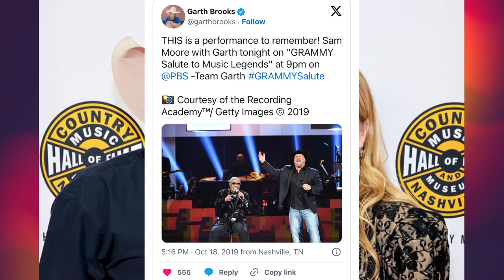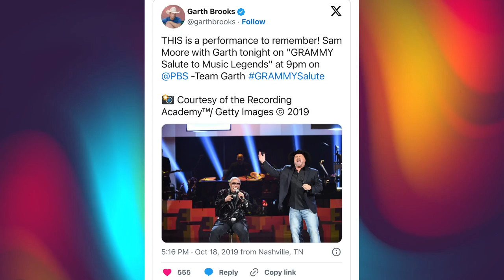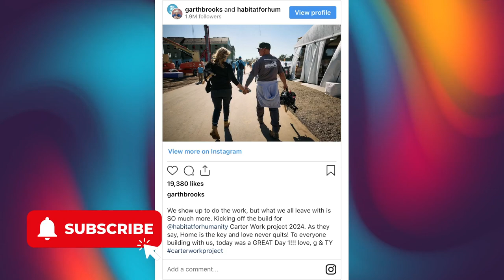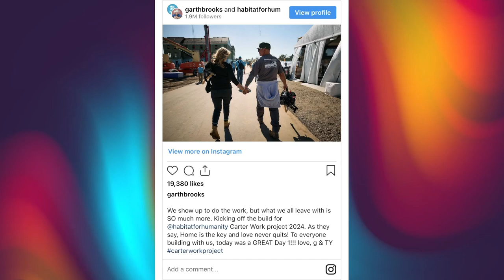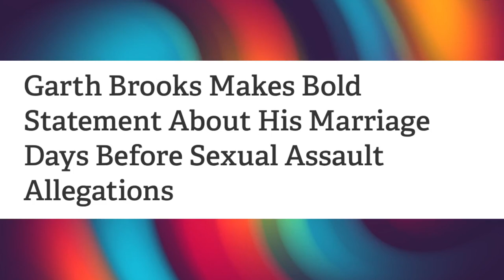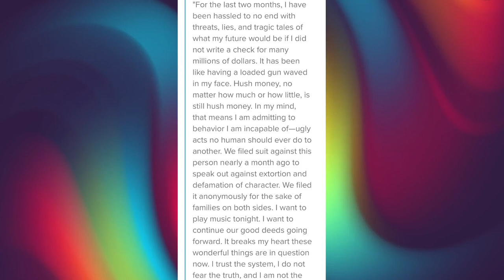Garth Brooks sued for alleged R@pe and sexual assault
Country music star Garth Brooks is accused of sexual assault and battery in a new lawsuit during a work trip. The woman was first hired in 1999 to do the makeup and hairstyling for Garth Brooks' wife, Trisha Yearwood. She began working for Brooks doing makeup and hair in 2017.